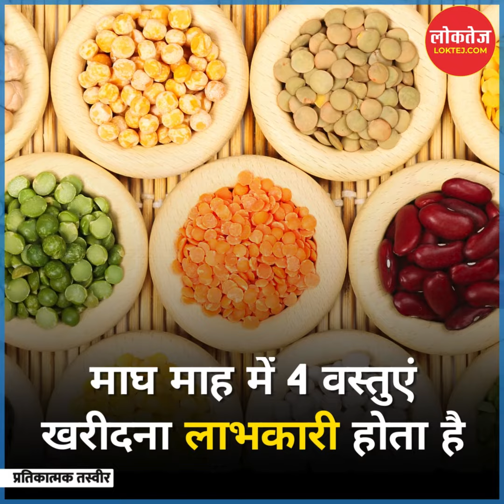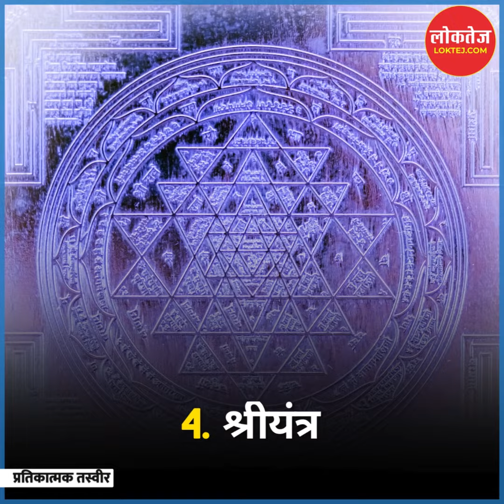माघ महीने में यह 4 पवित्र वस्तुएं घर लाएं और पाएं शुभ फल